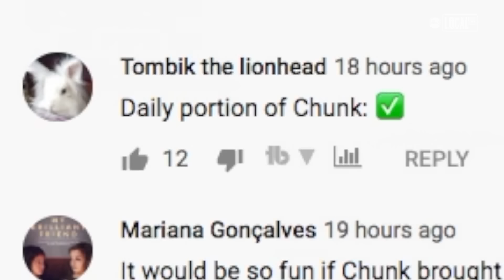Chunk the Groundhog Steals Food On Camera | All Good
Jeff Permar is an avid gardener. But this year, he found something new in his garden. When he noticed his vegetables were going missing, he set up a camera to catch the culprit. It was not a rabbit or a deer. It was 'Chunk' the groundhog. Permar began uploading videos of Chunk staring into the camera and munching away at his veggies. He became a viral sensation.